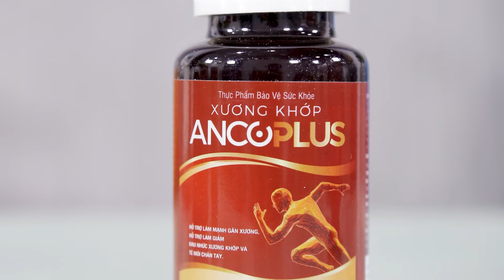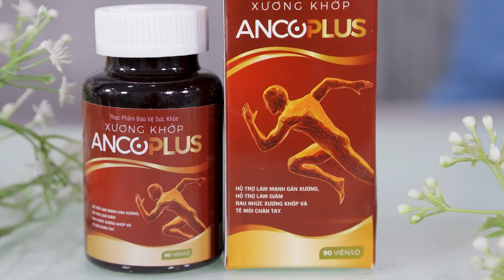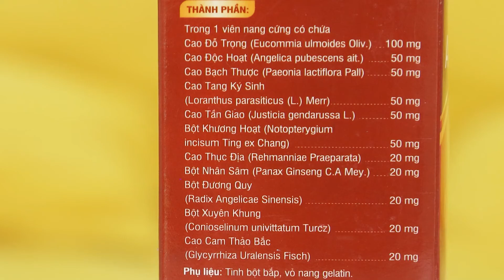DIỄN VIÊN MINH HÒA THOÁT KHỎI BỆNH XƯƠNG KHỚP SAU 3 THÁNG SỬ DỤNG ANCOPLUS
Diễn viên Minh Hòa, năm nay 60 tuổi, ở Hà Nội mắc bệnh xương khớp, đau khớp gối, tràn dịch đã lâu, sử dụng nhiều sản phẩm khác nhau nhưng tình trạng bệnh không tiến triển.
Cho đến khi cô biết đến sản phẩm Ancoplus thì sau 15-20 ngày sử dụng các triệu chứng đau đã hết hẳn. Cô đã giới thiệu sản phẩm cho nhiều các bạn đồng nghiệp, bạn bè người thân cùng sử dụng.

Thông tin nhận tư vấn:
Địa chỉ: 228B Bạch Đằng, Phường 24, Bình Thạnh, HCM
Công ty cổ phần Nesfaco